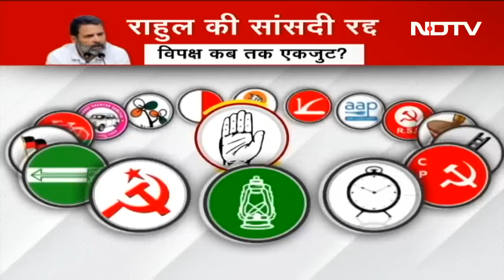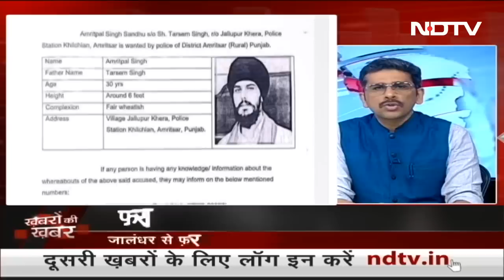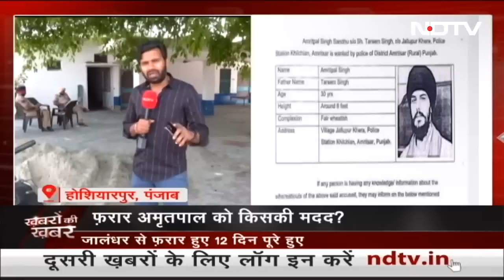Hate Speech पर Supreme Court सख्त, नफरती बयानों पर 2 जजों की बेंच नाराज | Khabron Ki Khabar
हेट स्पीच (Hate Speech) के मुद्दे पर बुधवार को सुप्रीम कोर्ट (Supreme Court) की तरफ से सख्त टिप्पणी की गई.. अदालत ने कहा है कि ''धर्म को राजनीति से मिलाना हेट स्पीच का स्रोत है. राजनेता सत्ता के लिए धर्म के इस्तेमाल को चिंता का विषय बनाते हैं.

Quick access links:
00:00 हेट स्पीच पर सुप्रीम कोर्ट सख्त
05:46 कर्नाटक में 10 मई को चुनाव
12:57 विपक्षी एखता कितने दिन टिकेगी?
19:18 फरार अमृतपाल को किसकी मदद?
30:00 अभी तक कहा छिपा है अमृतपाल?
40: 29 नामीबिया से आई मादा चीता ने दिया चार बच्चों को जन्म